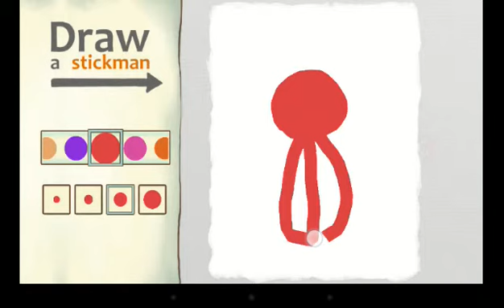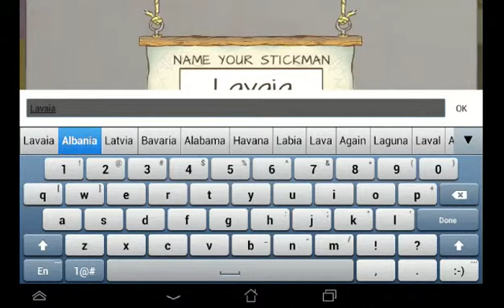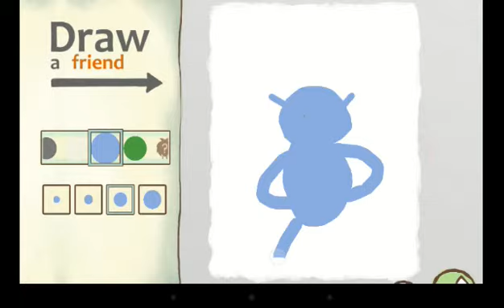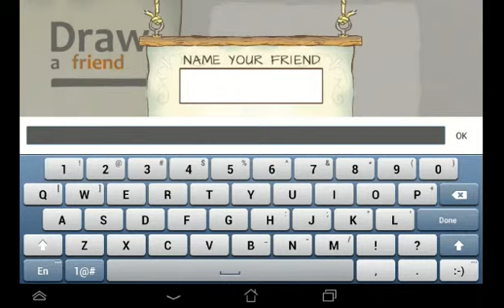Draw a Stickman Epic 2 | Part 1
Hi Guys I Tried To Play Another Game But You not requests
It but its awesome enjoy
Comment Enjoy :D